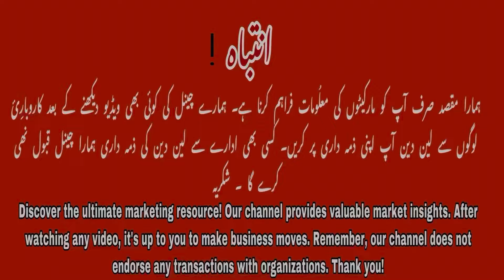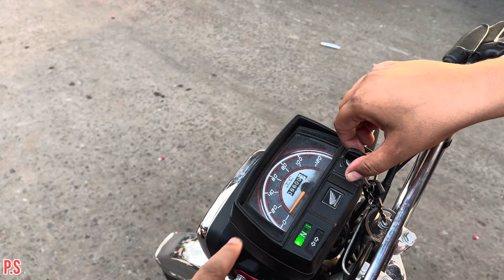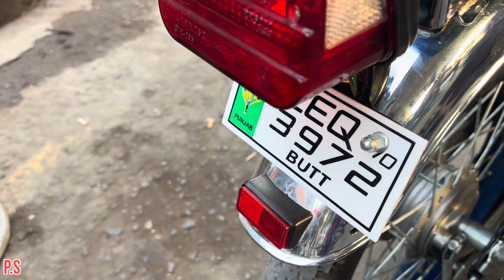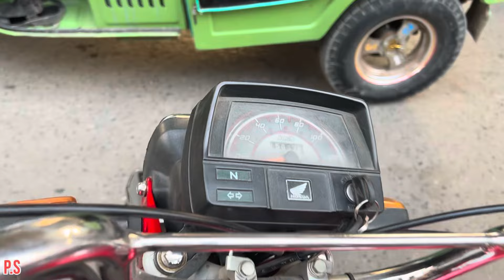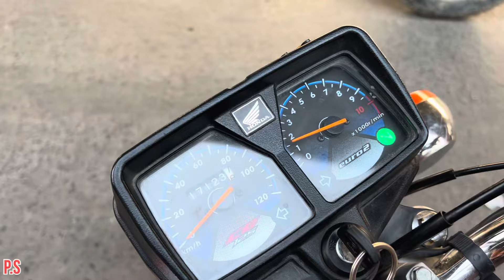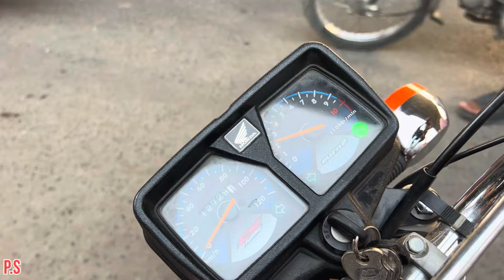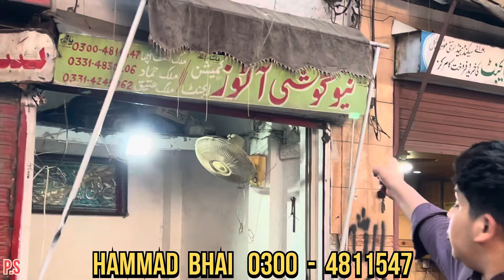Biggest discount Honda 125 Sale 2024 | low price old model Honda 70 bikes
Biggest discount Honda 125 Sale 2024 | low price old model Honda | YBR | china bikes | bikes | 2024

honda 125 new model 2024 price in Pakistan ,
HONDA CG 125 2024 PRICE IN PAKISTAN,
Big Discount Best😍 | Low price Best Used Bikes Honda125 Self Start Honda 2024
Honda125 Honda70 Honda125 Self Start

Pakistani Shauk Official

NOTE :-
WE ARE NOT PARTY IN SALE OR PURCHASE , KINDLY SALE OR PURCHASE UR sale ON UR behalf thanks

Used Bike In good Condition | old bike sale | Second Hand bike | Bike mandi in Pakistan |

Best Price Honda125 Down Model for Sale Low Price Honda 125 Honda70 Yamaha YBR125G for Sale Lahore ,
Low Price Used Bikes Honda125 Honda70 Honda Pridor Suzuki GS150 Yamaha YBR125G Road Prince70 Sale ,
Big Discount Again on Honda125 Self Start Honda70 Honda CB125F Honda CB150F ہوں Honda Pridor Honda70 Lhr,
Big Eid Discount on Honda125 Honda70  Honda125 Self Start Suzuki GS150  Honda CB150F Yamaha YBR125G ,
Low Price Used Bikes Honda125 Honda70 Suzuki GS150 Road Prince70 Suzuki GD110S Honda CB150F ,

Big Discount Again on Honda125 self Start Suzuki GS150 Honda70 Honda Deluxe125 Yamaha YBR125G Lahore